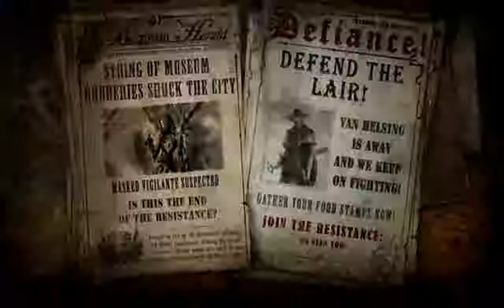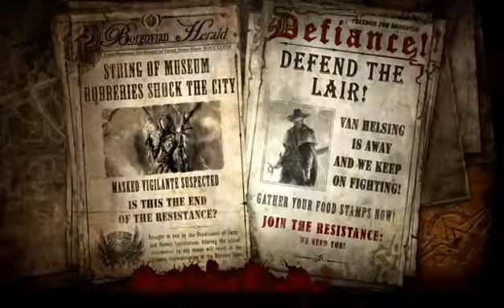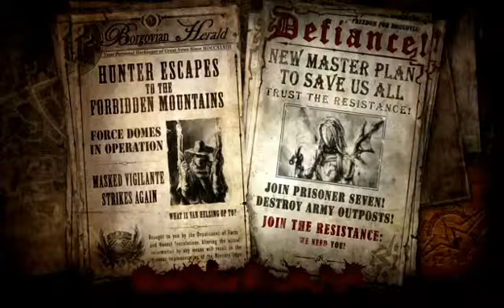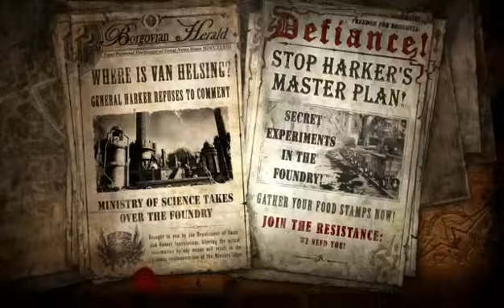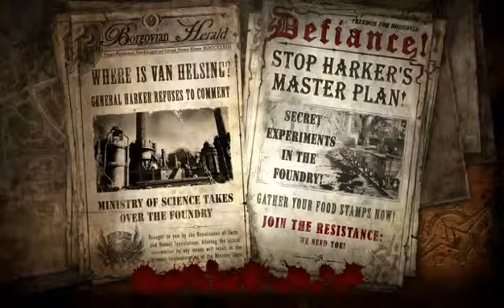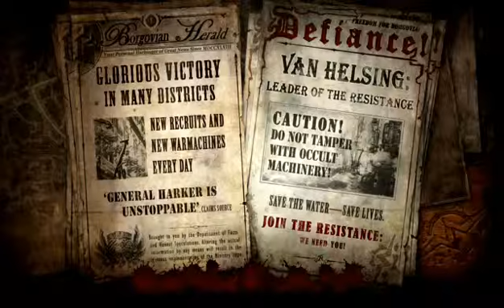Copy of Road to level 57- The Incredible Adventures of van helsing 2-Xbox One gameplay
Have a amazing day and as roman atwood says "smile more :)" -- Watch live